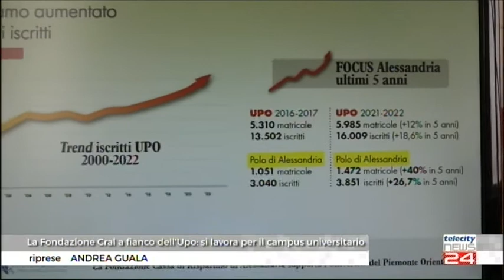05/05/22 - La Fondazione Cral a fianco dell'Upo: si lavora per il campus universitario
05/05/22 - La Fondazione Cral a fianco dell'Upo: si lavora per il campus universitario